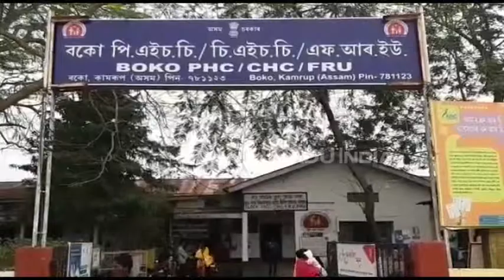বকোত পথ দুৰ্ঘটনা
কামৰূপ জিলাৰ বকো থানাৰ অন্তৰ্গত আলেকজাৰীত সংঘটিত হৈছে এক পথ দুৰ্ঘটনা ।